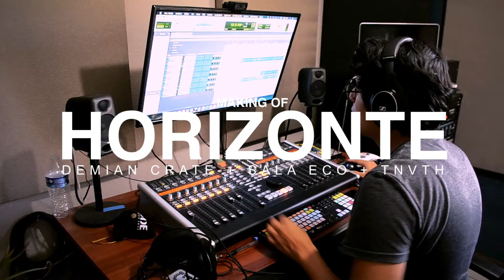Horizonte - Demian Crate (Making of)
Llevo varios meses trabajando con Gus Lara  y Eduardo Velázquez para poder lograr lo que tenia en mente para este sencillo, gracias a ello mi música ahora tiene una calidad digna de ustedes que me escuchan.
Estamos trabajando en mas sencillos y proyectos en conjunto que en su momento ustedes podrán escuchar.

Video Making of: TNVTH

Créditos de la canción:
Grabación y edición: Gustavo Lara González (para Sala Eco)
Mezcla y Mastering: Eduardo Velázquez (para Sala Eco)
Scratches; Dj Jihn Stalag
Letra: Demian Crate
Beatmaking: The Strange Enemy (para Pobres Diablos)
Arte: Gran OM